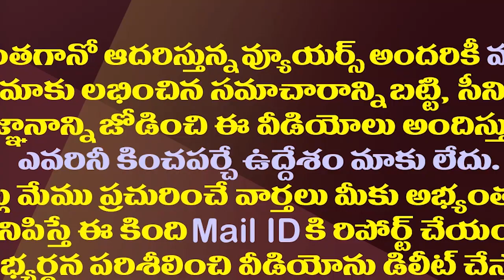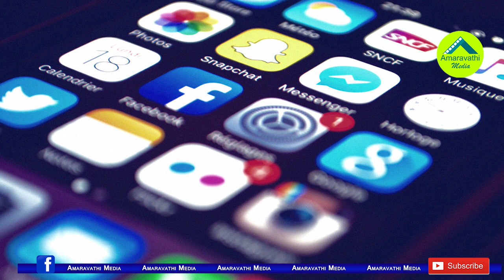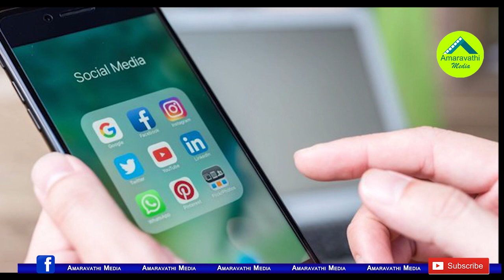చంద్రబాబు, లోకేష్ పై డీజీపీకి వైసీపీ ఫిర్యాదు| YSRCP Complaint To DGP Against Chandrababu And Lokesh